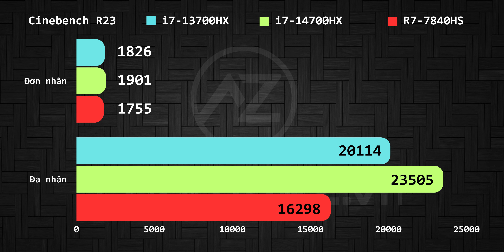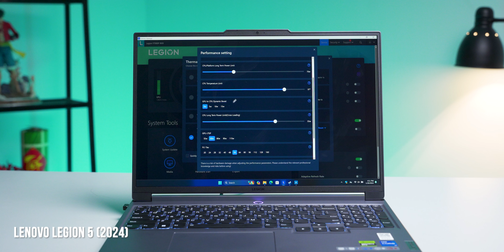(So Sánh) Lenovo Legion 5 2024 (Y7000P) vs Legion 5 2023 (R7000) Đừng Vội LÊN ĐỜI nếu bạn chưa xem ?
ĐỘI NGŨ:
Leader & Editor, Quản Trị Kênh: